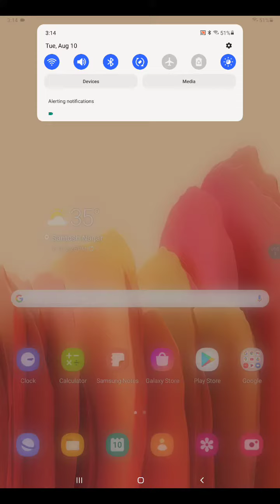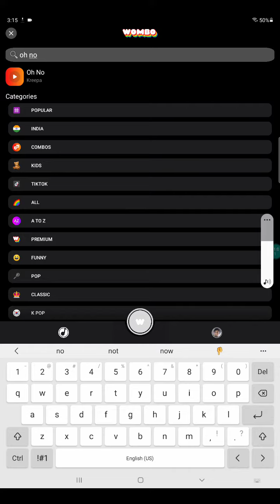How to use Wombo.ai App